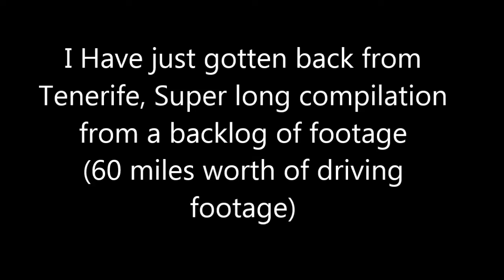Bad North West Drivers Compilation #10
In today's video: Super long video, Ferrari, speeders,red light jumps,typical taxi's and more bad driving